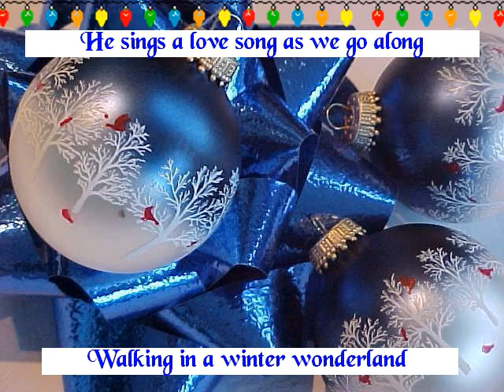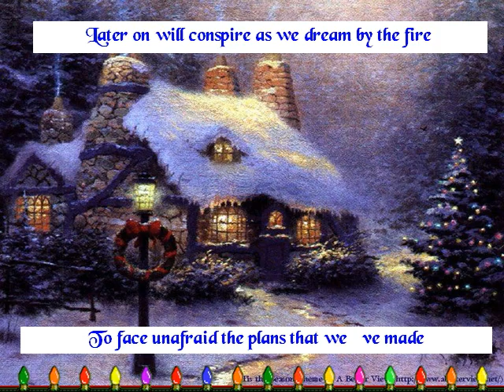WINTER WONDERLAND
CHRISTMAS SONG SANG BY RICHARD LIPARI
FOR EVERYBODY ON YOU TUBE..
MERRY CHRISTMAS